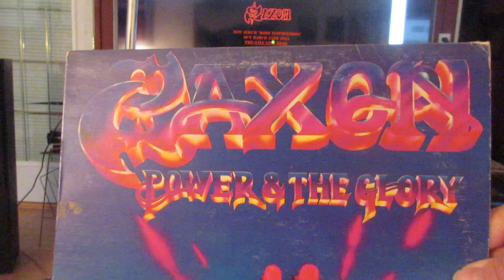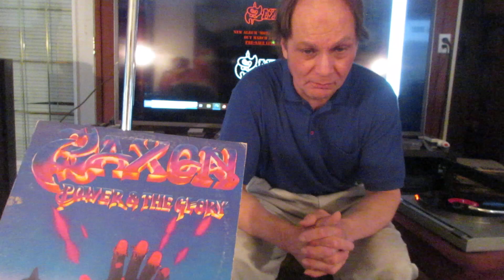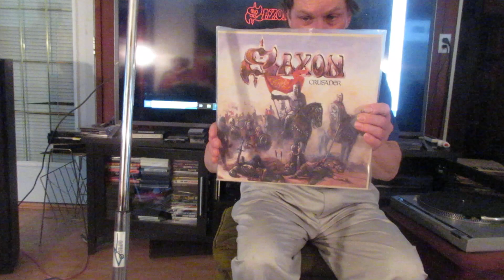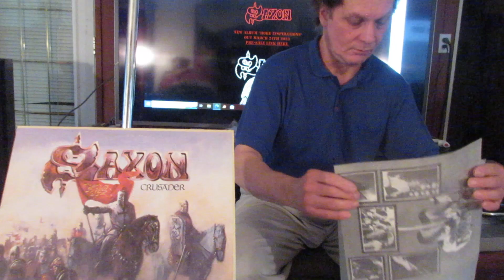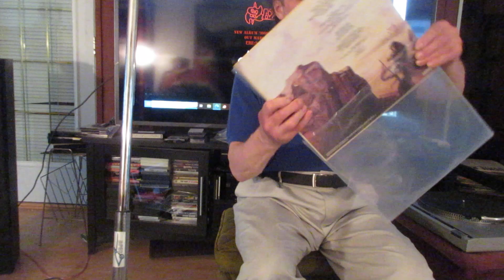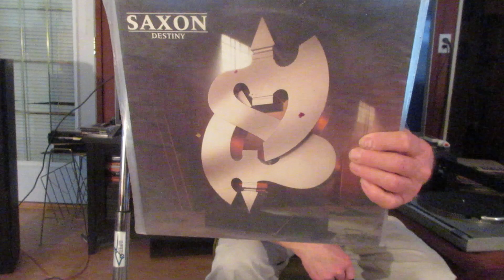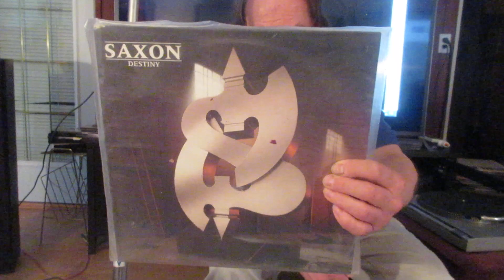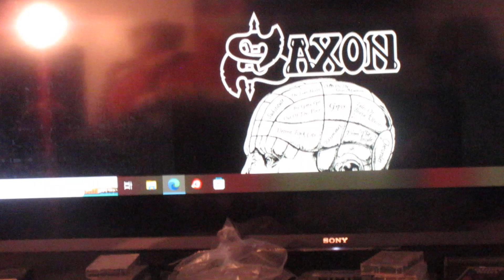NWOBHM Saxon. Part two. Records, CDs, Cassettes.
Old Skool Metal Perspectives.
In Metal We Trust. \M/
Thanx to the owners.